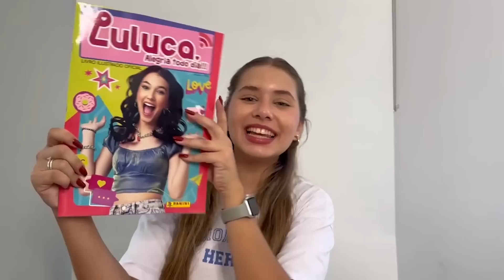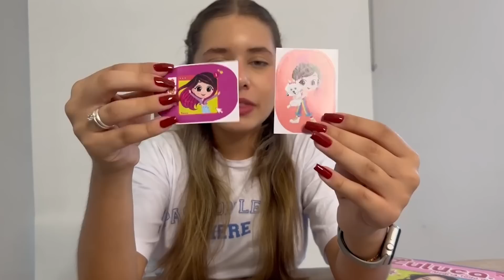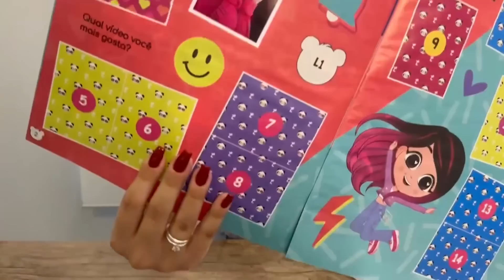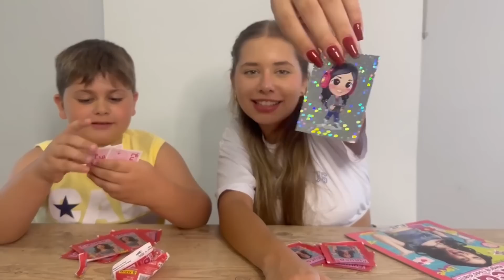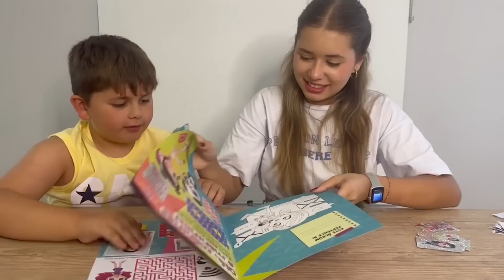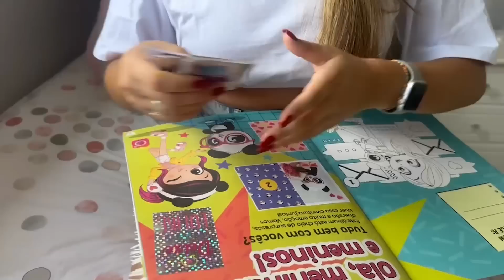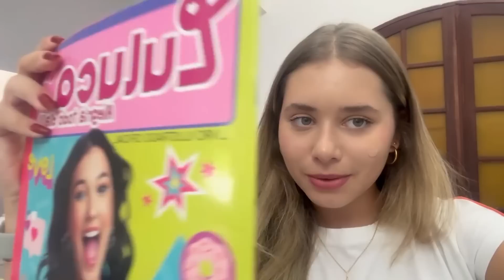TENTANDO COMPLETAR O ÁLBUM DA LULUCA EM 24 HORAS! - Luiza Vinco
Nesse vídeo eu me desafiei a completar o álbum de figurinhas da Luluca em 24 horas! Será que eu consegui?
Assistam até o final para descobrir!